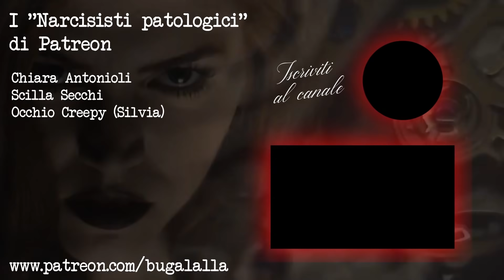STALKING: PSICOLOGIA e la STORIA di BJORK e RICARDO LOPEZ | True Crime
Una maratona a tema stalking, in cui approfondirò il lato psicologico dello stalker e ne vedremo le diverse tipologie.
Poi vi racconterò due casi true crime: il caso dello stalker di Bjork, Ricardo Lopez, sicuramente tra le storia di stalking più famose; e la storia di Chiara Meattelli, la giornalista e fotografa che ha semplicemente accettato di incontrare un fan che nascondeva la sua vera identità... peccato che Emme Team ha scoperto non solo chi era lo stalker, ma anche dove vive!
Tanto amore giallo a tutti voi 💛💛💛